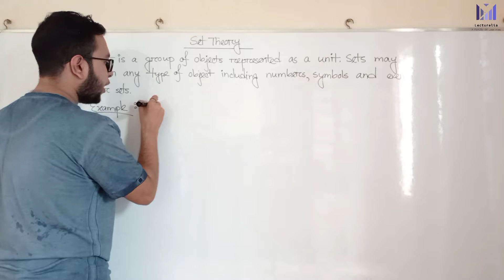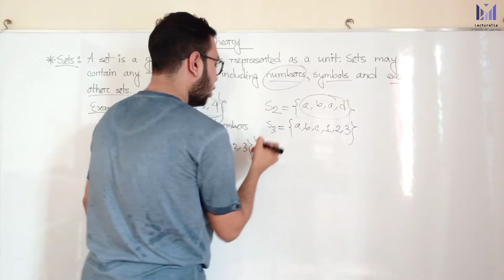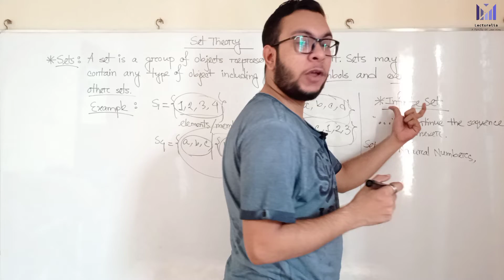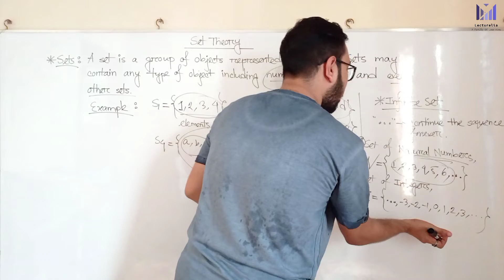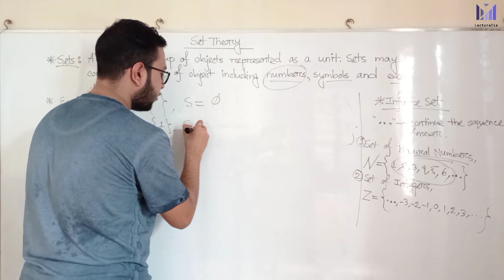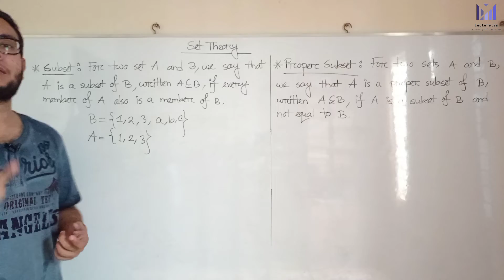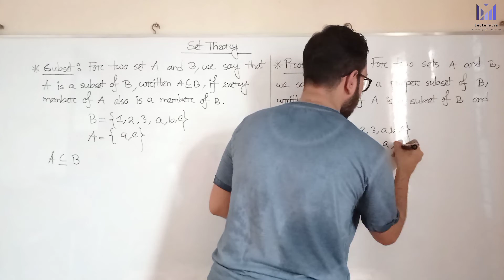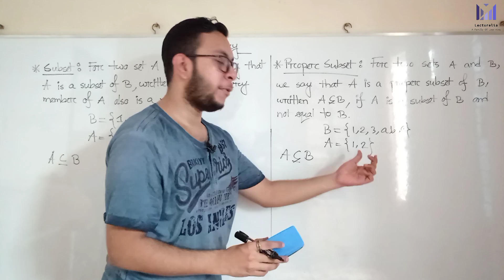(Part-0.2) Introduction to Set Theory | TOC বাংলা টিউটোরিয়াল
SetTheory - A set is a group of objects represented as a unit. Sets may contain any type of object including numbers, symbols and even other sets.
The objects in a set are called its elements or members. Sets may be described formally in several ways. For example : S={7,21,57}

Subset - For two sets A and B, we say that A is a subset of B if every member of A also is a member of B.

ProperSubset - For two sets A and B, we say that A is a proper subset of B, if A is a subset of B and not equal to B.

InfiniteSet - An infinite set contains infinitely many elements. "..." notation is used to mean " ContinueTheSequenceForever ". Thus we write tge set of NaturalNumbers N as {1,2,3,...} and The set of Integers Z is written as {...,-2,-1,0,1,2,...}

EmptySet - The set with zero members is called the empty set.

SingletonSet - A set with one element or member is sometimes called an unordered pair

Asad Nomanee